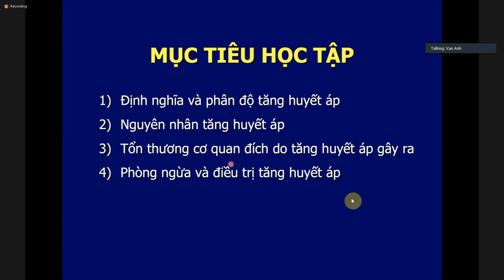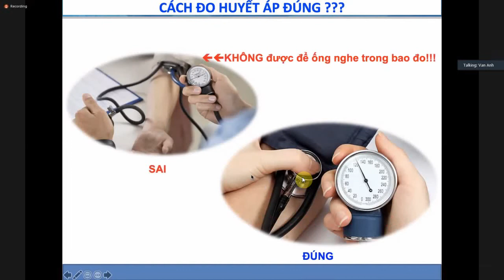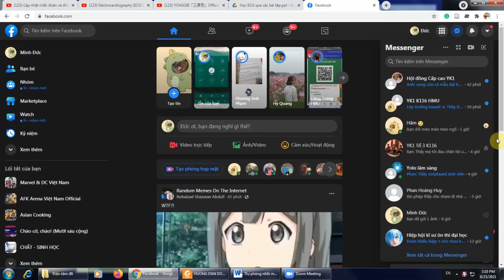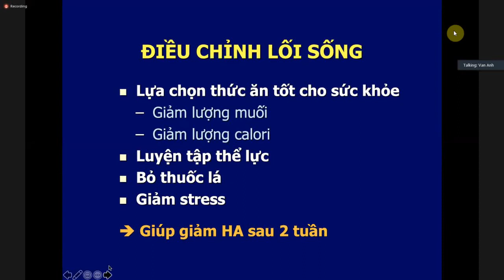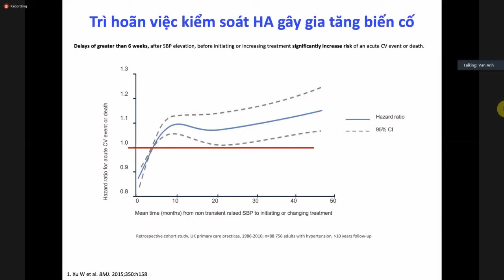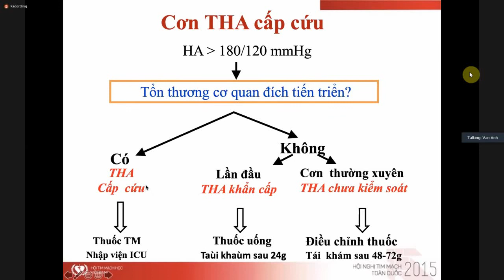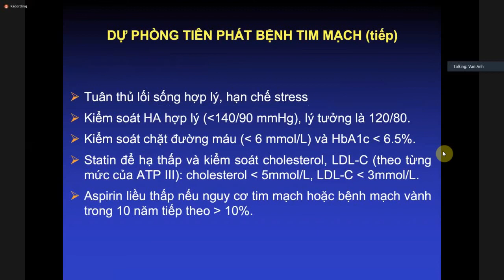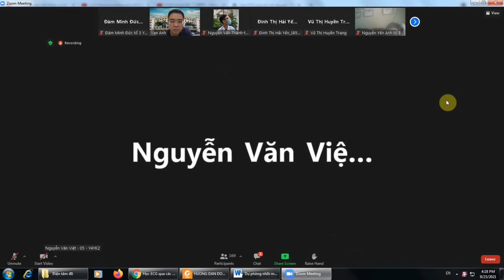Lí thuyết nội y4 - THA, dự phòng nguy cơ tim mạch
This video is a record of HMU's lecture. Please just use this as learning material.